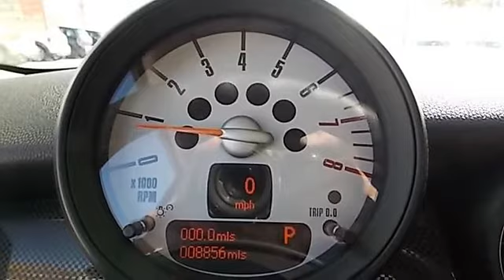2013 MINI Cooper Clubman - Mini of Loveland - Loveland, CO 80538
Mini of Loveland
4055 Byrd Drive

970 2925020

For Sale: 2013 MINI Cooper Clubman
VIN: WMWZG3C5XDTY39909
Engine: 4 Cylinder Engine 1.6L/98
Drivetrain: Front Wheel Drive
Transmission: 6-Speed A/T
Mileage: 8,855
Color: Chili Red (exterior) CARBON BLACK LEATHERETTE (interior)

Features:
This Two Thousand Thirteen Mini Cooper S Clubman is a retired company vehicle!! It is Chili Red w/Carbon Black Leatherette interior interior and has remaining Factory Warranty up to 50,000 miles and No-Cost Maintenance good up to 36,000 miles. This Clubman S comes well-equipped a Steptronic Automatic Transmission, Harman Kardon Premium Sound, Cold Weather Package including Heated Front Seats and Power-Folding Heated Mirrors; Premium Package 2 w/Dual Pane Panoramic Moonroof and Automatic Climate Control; Center Armrest, Xenon Headlights, and more...